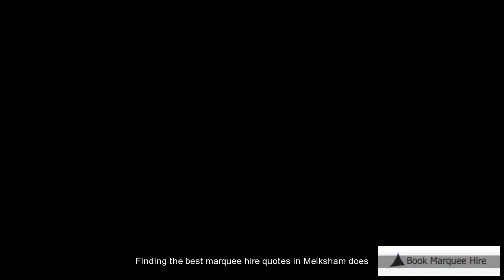Melksham Marquee Hire